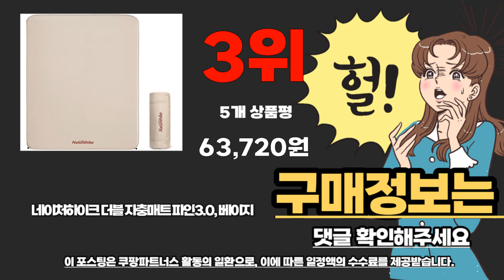네이처하이크자충매트 추천 2024년 완전대박 추천순위 TOP10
❤️❤️❤️ 네이처하이크자충매트 구매 가격 평점 리뷰 정리해 봤어요! ❤️❤️❤️

[00:06]
10위. 네이처하이크 탄력 자동 에어매트 NH21FCD11 아몬드 옐로우 [83,800원]

[00:11]
9위. #[기타]네이처하이크 신형 25cm 에어매트 PVC 캠핑 침대  [56,700원]

[00:17]
8위. 네이처하이크 스퀘어 자동 에어매트 NH20DZ002 카키 [53,230원]

[00:22]
7위. 네이처하이크 에어펌프 내장 자충 에어매트 사계절용 무소음 [87,900원]

[00:28]
6위. 네이처하이크 싱글 자충매트 파인6.0 베이지 [88,500원]

[00:33]
5위. #[기타]네이처하이크 자충매트 10cm 에어매트 캠핑 침대 싱글  [103,900원]

[00:39]
4위. 네이처하이크 휴대용 백패킹 캠핑 초경량 싱글 에어 [47,190원]

[00:44]
3위. 네이처하이크 더블 자충매트 파인3.0 베이지 [63,720원]

[00:50]
2위. 네이처하이크 치즈 C10 자충매트 에어매트 10cm 싱글 [101,250원]

1위. 네이처하이크 자충매트 6cm [75,900원]